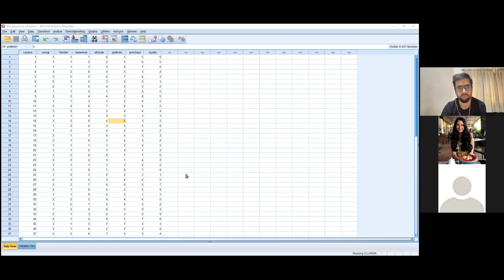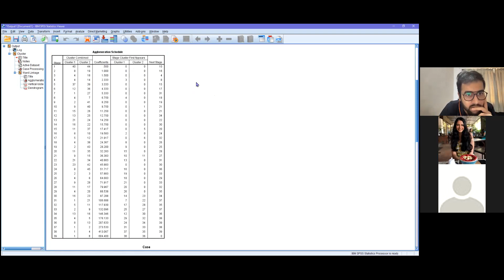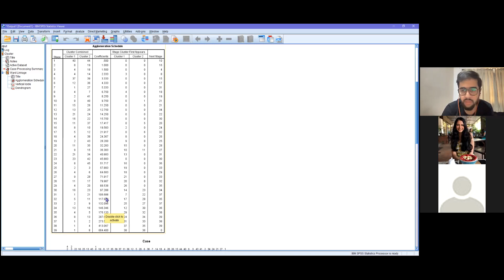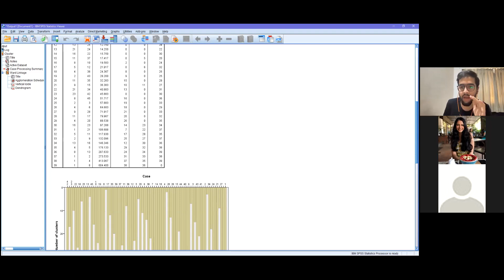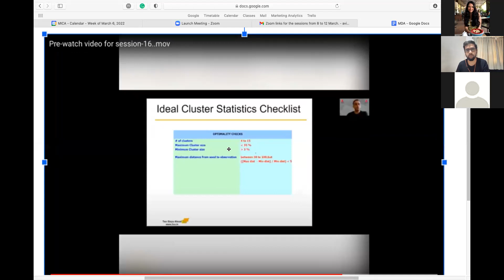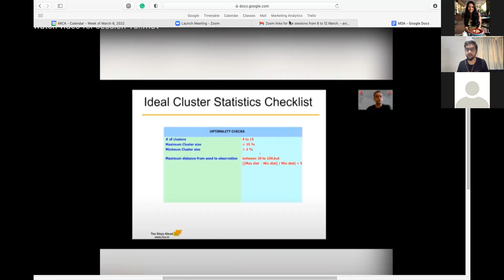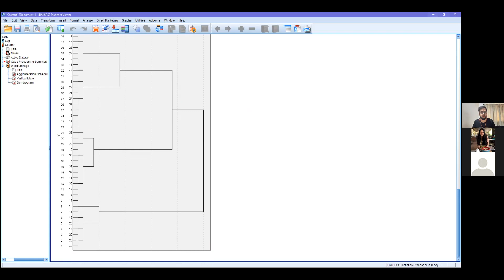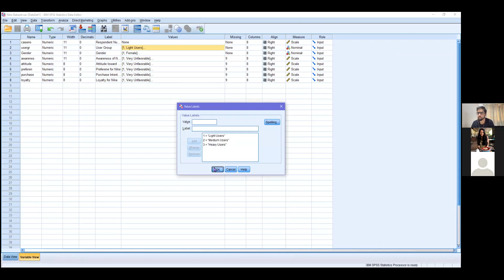MDA - Cluster Analysis Assignment | Avi Doshi | Aditya Tripathi